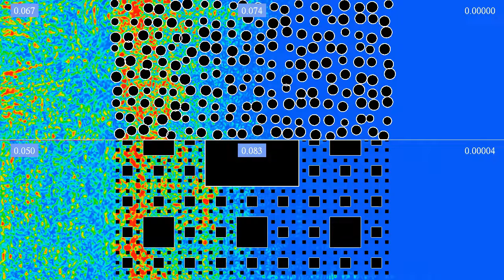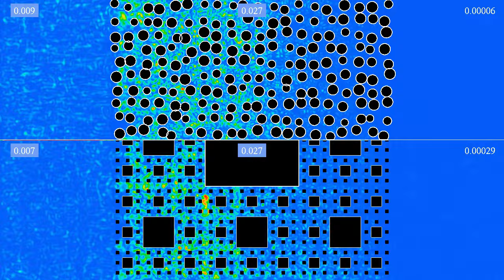Wave protection comparison 6: randomized square grid vs Sierpinski carpet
This is the sixth simulation in our series of comparisons between different types of protections against waves. This one compares two of the most efficient designs we have seen so far: the randomized square grid, and the Sierpinski carpet. The area covered by obstacles should be about the same in the two panels, close 37.57%. I would say we have a tie here: the amounts of reflected and stored energy are very close, while the difference in energy transmission would have been smaller for a narrower channel at the bottom of the Sierpinski carpet.
The colors indicate the energy of the wave: blue means low energy, red means high energy. The numbers in the four corners and at the top and bottom show the total energy in areas at the left and at the right of the obstacles, as well as in the area occupied by obstacles, compared to the energy of the incoming wave. The total energy is sometimes slightly larger than 1 due to round-off errors.
There are periodic boundary conditions on the top and bottom sides of the displayed domain, and absorbing boundary conditions on the sides, which however don't work perfectly, which is why you see some waves reflected from the boundary.